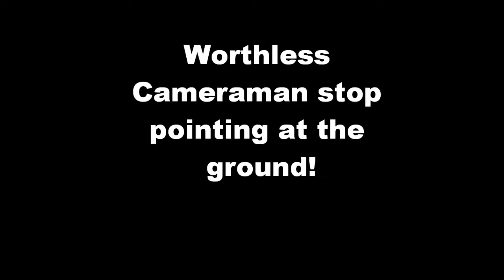Starting the beast getting her ready for spring time.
The sounds of spring are in the air.  Is it the sound of birdies tweeting?  No its the roar of the Dart.  Hadn't been started since fall.